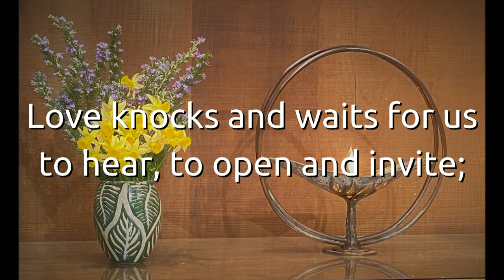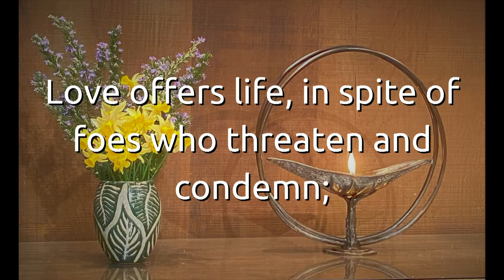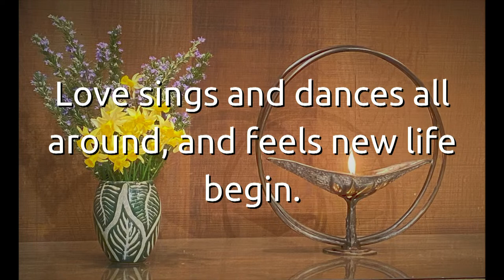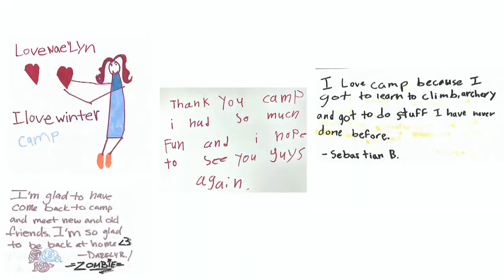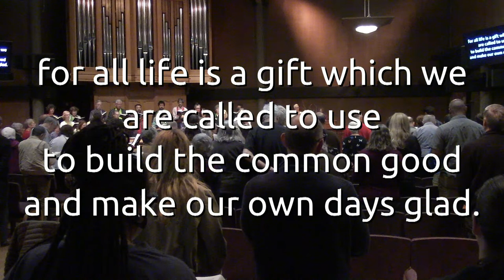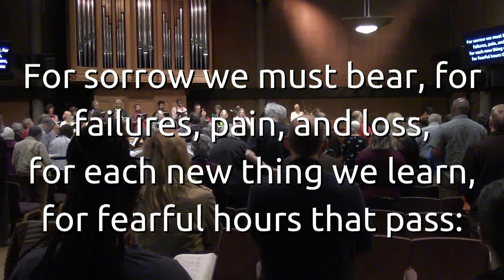"Living a Meaningful Life" Sunday Service for June 11th, 2023